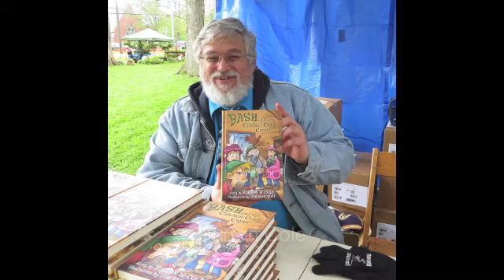2014 AC Kingsville Library Lawn Sale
The 40th Annual Kingsville Library Lawn Sale was Saturday, May 17 at Kingsville Park.